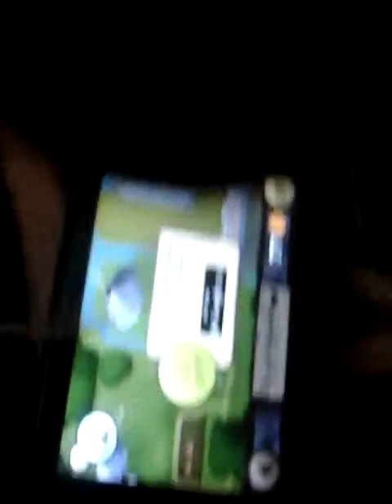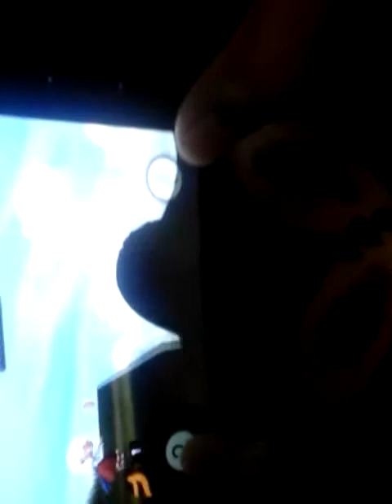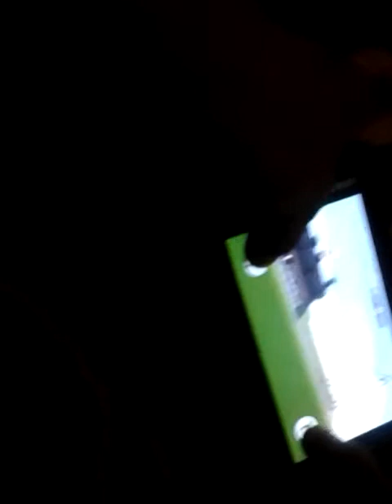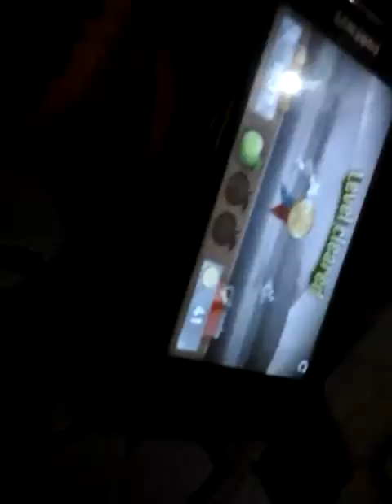Nenek nenek main sepatu roda....granny smith vlog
Kalo mau download game ini chek di bawah  👇

Download di google plays store